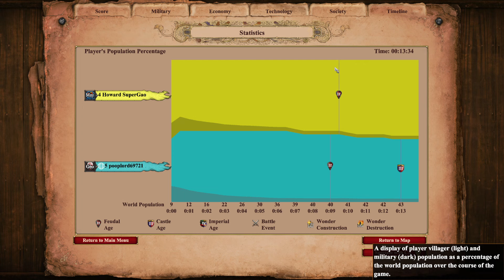New Updated Fortified Church Double Drop Rush!